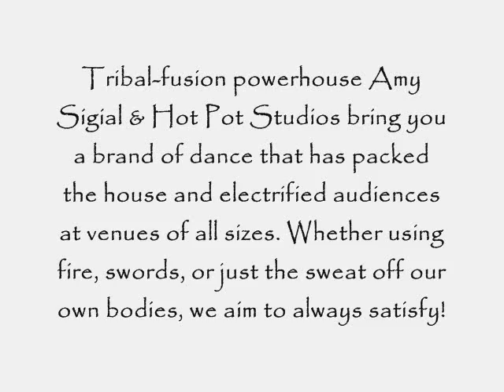HotPot Studio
World famous Amy Sigil and her dance troupes. Unmata, Verbatim and Street Team.  classes available for beginers to expert.